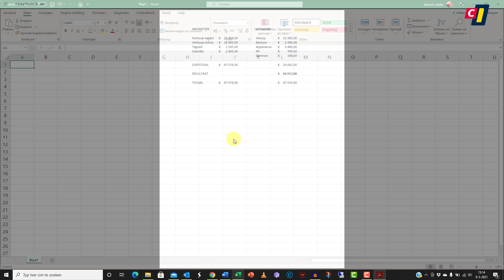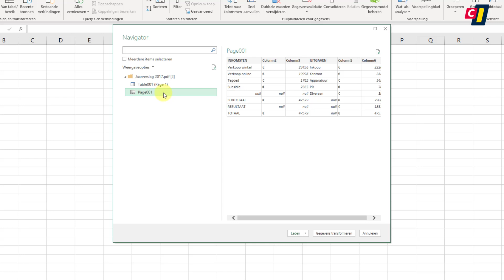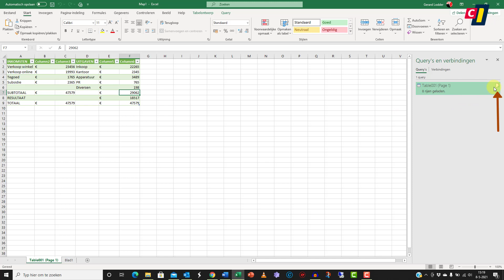Excel - Pdf’s importeren en bewerken (1)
Als je bijvoorbeeld financiële verslagen binnenkrijgt, worden deze heel vaak als pdf toegestuurd. Om zelf nog wat berekeningen op deze bestanden los te laten, kun je deze bestanden importeren in Excel. Dat kan zelfs met meerdere bestanden tegelijk. Hoe dat werkt, laten we je zien in twee how to’s.